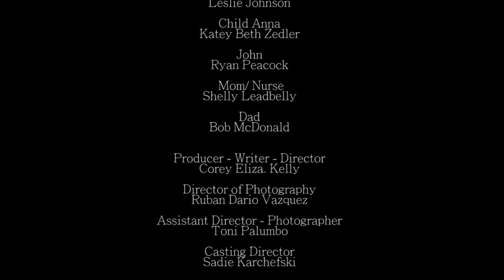To The Moon & Back